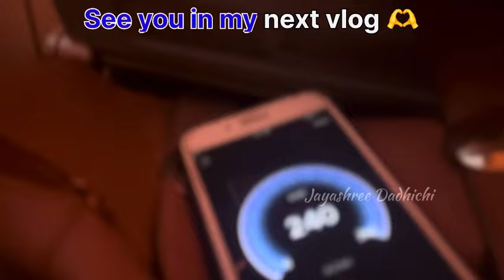Bengaluru Airport Terminal 2 ✈️🛫First time flying from Terminal 2😍😍😍Bengaluru's Pride😍♥️ Part 2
Hello Fam,

We recently flew from the Bengaluru Terminal 2 and we had a magical experience.
This new humongous place is just extremely beautiful. Watch our vlog for more details.
Part 2 is coming soon showing the interiors of Terminal 2.

With Love
Jayashree